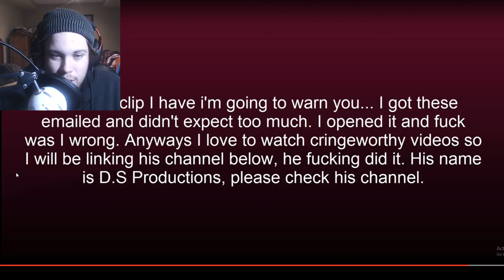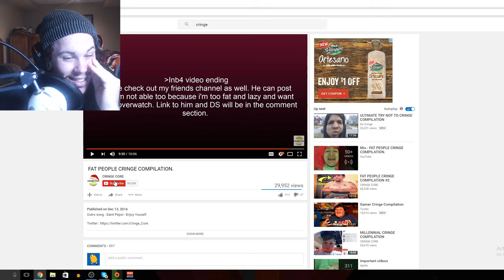SCARIEST TRY NOT TO CRINGE CHALLENGE! 100% WILL HAVE NIGHTMARES AFTER THIS